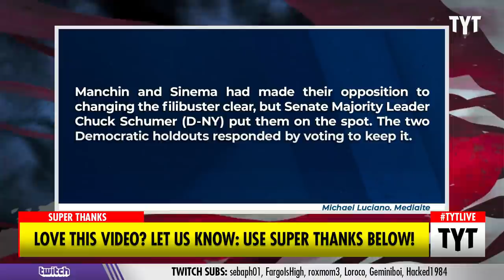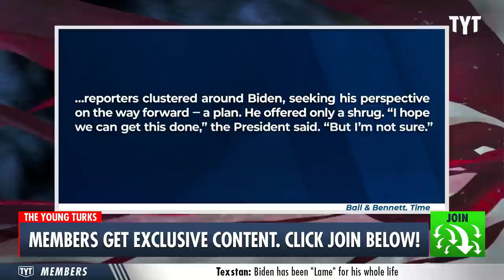Democrats FAIL To Pass Voting Rights Bill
Senate Democrats made the first step in highlighting the unwillingness of their Republican colleagues to pass voting rights and filibuster reform bills, as both were struck down as expected. Even though this was the first time the Senate has debated the bills, it was not enough to convince Republicans, Joe Manchin, and Kyrsten Sinema to lift their blockade.
Cenk Uygur and Ana Kasparian discuss on The Young Turks.

"Senate Democrats made an impassioned case on Wednesday for legislation to counter an onslaught of new voting restrictions around the country, but they failed to overcome a Republican blockade or unite their own members behind a change in filibuster rules to pass it.

Though the twin defeats were never in doubt, Democrats pushed forward in an effort to highlight what they called a crisis in voting rights and to underscore the refusal of Republicans to confront it. They did succeed in forcing the Senate for the first time to debate the bill, leading to hours of raw and emotional arguments on the floor over civil rights, racism and how elections are conducted.

“The people of this country will not tolerate silencing,” said Senator Amy Klobuchar, Democrat of Minnesota and a chief author of the voting bill. “I think by voting this down, by not allowing us even to debate this, to get to the conclusion of a vote, that is silencing the people of America, all in the name of an archaic Senate rule that isn’t even in the Constitution. That’s just wrong.”"

220120__TA01Democrats